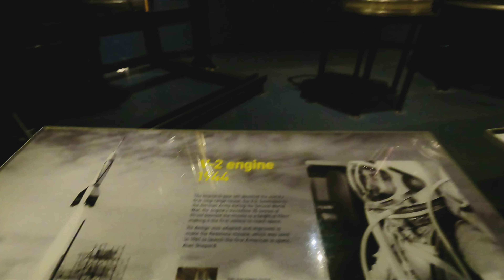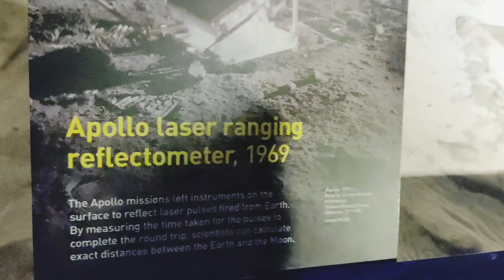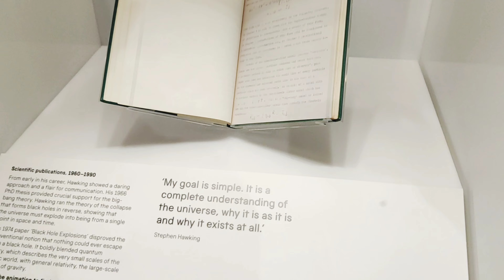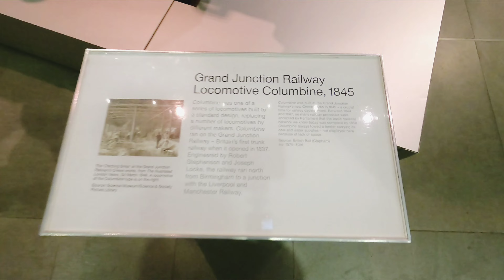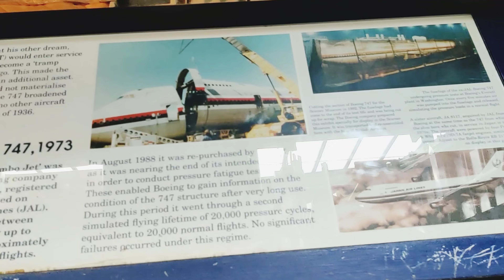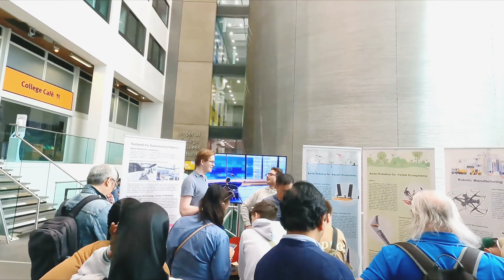Let's Explore The London Science Museum | London Vlog | 2022 | London Museums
Hi all, Please join with me on this walking tour of the famous London Science Museum.

The Science Museum is a major museum on Exhibition Road in South Kensington, London. It was founded in 1857 and today is one of the city's major tourist attractions, attracting 3.3 million visitors annually.

Like other publicly funded national museums in the United Kingdom, the Science Museum does not charge visitors for admission, although visitors are asked for a donation if they are able.